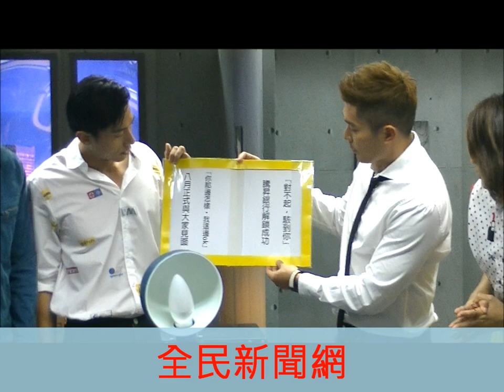《你那邊怎樣・我這邊ok》曾沛慈演記者被海裕芬罵得臭頭